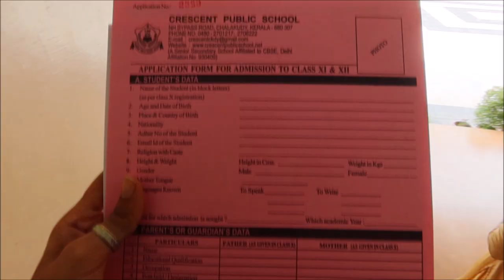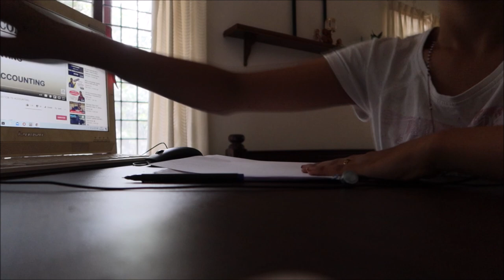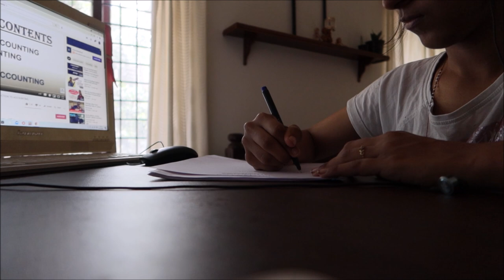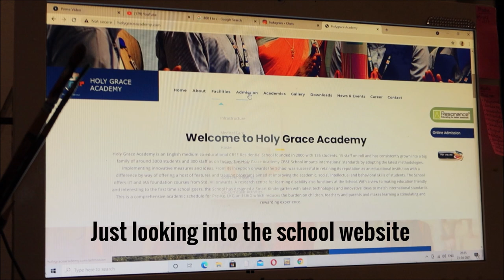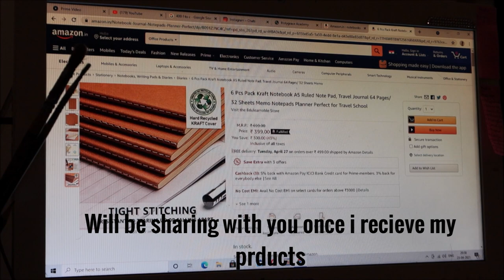Day in my life | Looking for Plus 1 School Admission | Which Stream ?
Hi,

                   _.angelin_elizabeth._